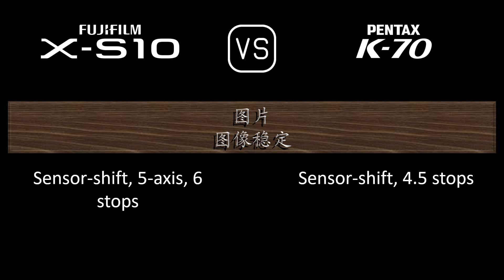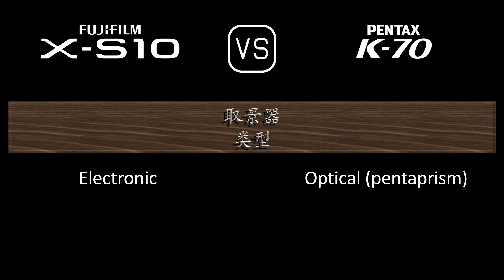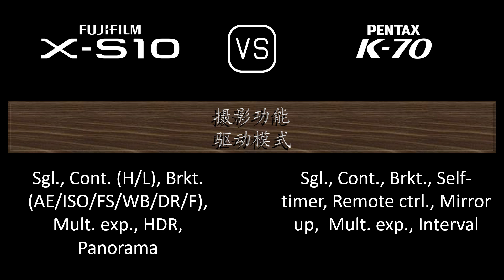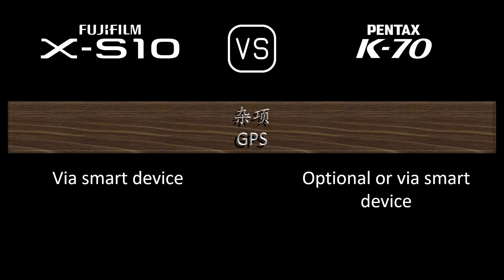Fujifilm X-S10 与 Pentax K70 的规格比较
本视频是 Fujifilm X-S10 与 Pentax K70 的功能概述和规格比较 (comparison of specifications)，希望对您有所启发。感谢您的支持。

00:24 推出
00:32 机身
00:41 传感器
01:05 图片
01:21 光学与对焦
01:50 屏幕
02:10 取景器
02:26 摄影功能
03:27 录像功能
03:43 贮存
03:47 连接性
04:16 物理特性
04:36 杂项